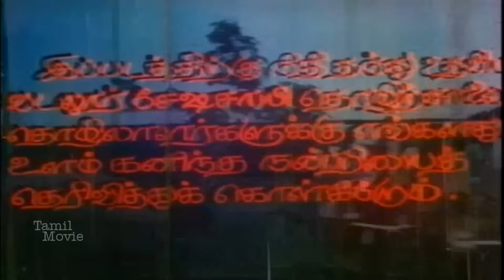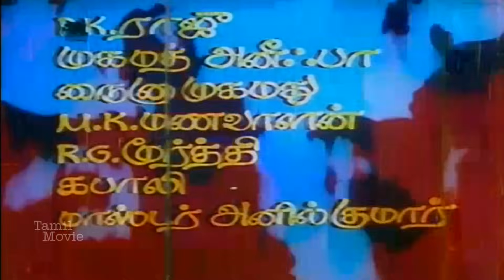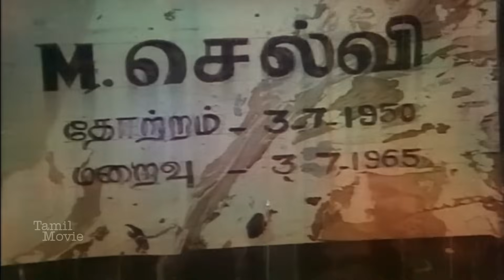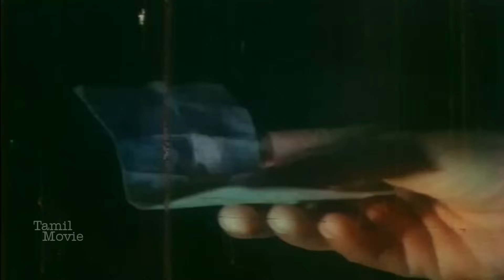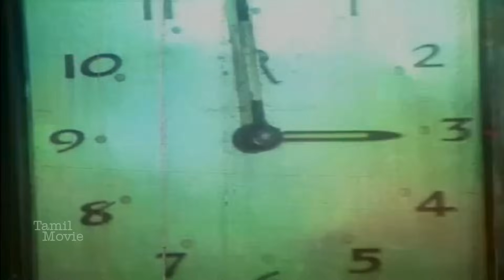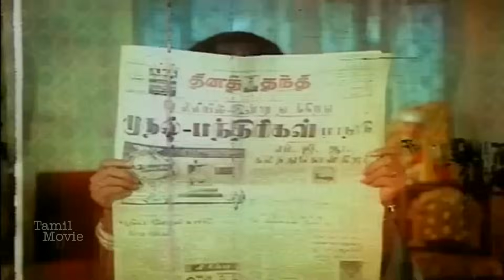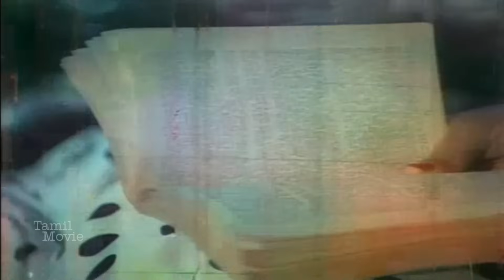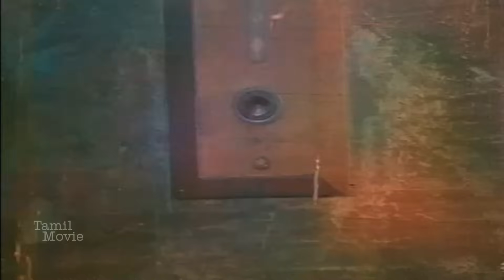Sattam Oru Iruttarai Tamil Full Movie || சட்டம் ஒரு இருட்டறை || Action Movie || Vijayakanth || HD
Sattam Oru Iruttarai (transl. The Law is a Dark Room) is a 1981 Indian Tamil-language action film directed by S. A. Chandrasekhar in his debut. The film stars Vijayakanth in the lead role. The film is about a man who wishes to avenge the killers of his parents. After its massive success and became a blockbuster, it was remade in Telugu, Malayalam, Kannada and Hindi languages. Recently, the film was also remade in Tamil again, by the director's granddaughter, Sneha Britto. The songs and score was composed by Shankar–Ganesh..

Cast :-
Vijayakanth as Vijay (voice dubbed by S. N. Surendar)
Aziz Chowdry as Bhairavan
Poornima Devi as Rekha
Vasumathi as Sheela
Sangili Murugan as George
Nithin as Ranga Chari
G. Srinivasan as Rekha's Father
Amjath Kumar as Peter
S. R. Veeraraghavan
Kallapetti Singaram as Singaram
Ennatha Kannaiya as Police Constable
Ganesh as Beggar
Baby shakila as Younger Sheela
Master Anil Kumar as Younger Vijay
T. K. S. Natarajan
S. A. Chandrasekhar as HitchHiker at End

Directed by : S. A. Chandrasekhar
Written by : S. A. Chandrasekhar
Produced by : Vadaloor S. Chidambaram
Starring : Vijayakanth
Poornima Devi
Cinematography : D. D. Prasad
Edited by : B. Gowtham Raj
Production Company : Vadularan Combines
Distributed by : Vadularan Combines
Release date : 14 February 1981
Running time : 123 minutes
Country : India
Language : Tamil